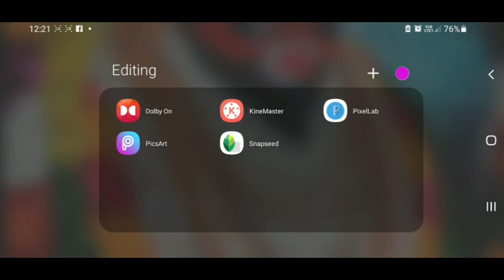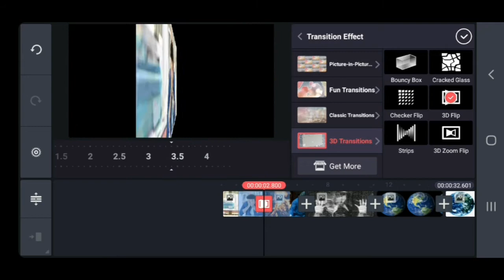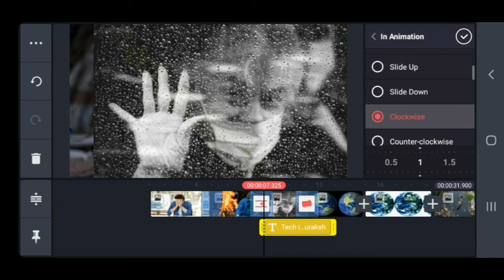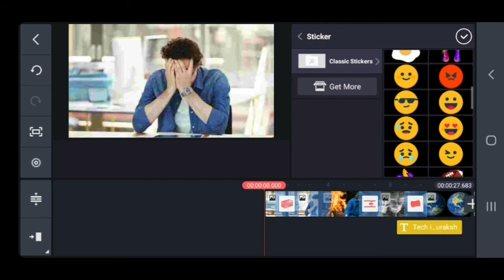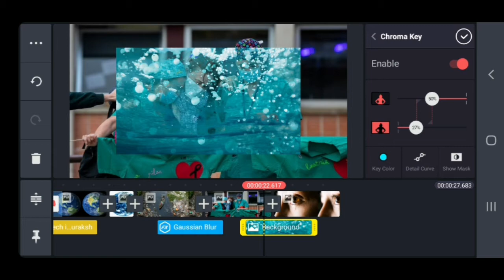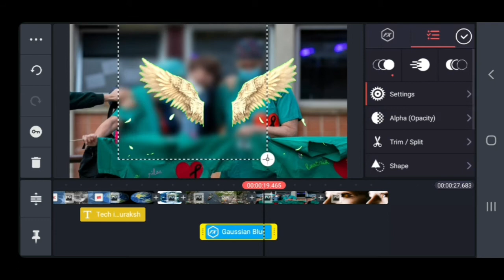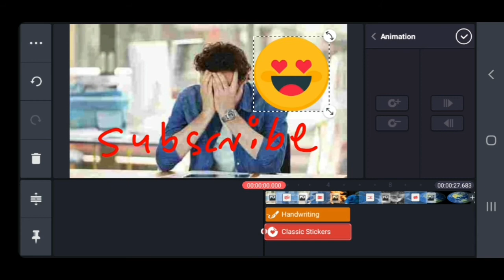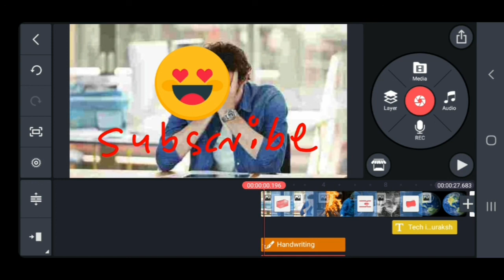How to Vedio Editing In kinemaster full tutorial in kannada.Proffesnal vedio editing on smartphone.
Kinemaster Vedio Editing In kannada
the Complete A-Z vedio Editing Tutorial